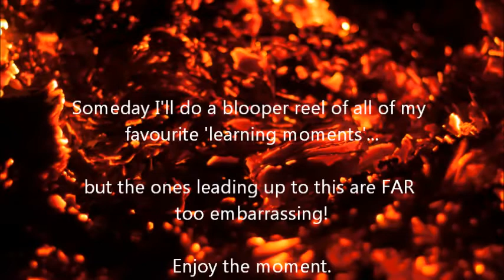Cinder's almost got it!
Foot stalls and scent discrimination have been my two greatest challenges and I'm bound and determined to get them.